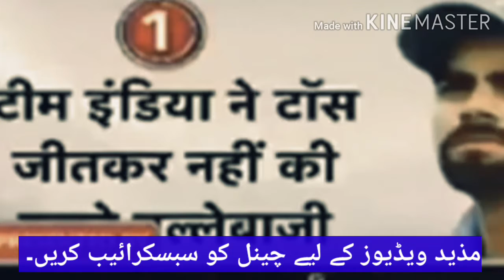funnyIndianmedia Indian media's reporting on final in champions trophy 2017.(Before and after)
See Indian media before and after Pakistan India's final in champions trophy 2017